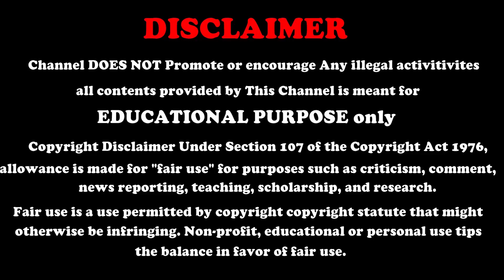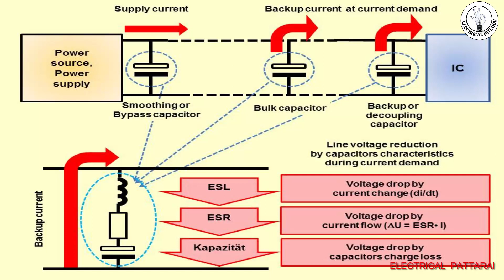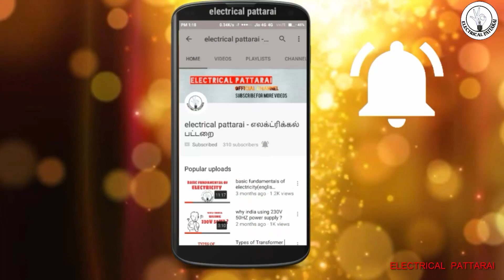Voltage Drop - அப்டினா என்ன ? | Causes And Effects | Explained In Tamil